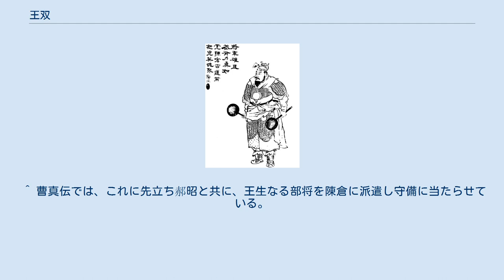王双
王 双（おう そう、生年不詳 - 228年）は、中国三国時代の魏の軍人・将軍。
 黄初3年（222年）、曹丕（文帝）の命で曹仁に従って呉の濡須への攻撃に加わった。
曹仁が濡須督である朱桓に大敗すると、生け捕られて武昌に送られた（濡須口の戦い）。
 太和2年（228年）冬、陳倉城を包囲していた蜀漢軍が兵糧の枯渇により撤退した時、曹真配下として騎兵を率いこれを追撃したが、諸葛亮軍の反撃に遭って戦死した。
 『三国志』には以上の記述しかないため、曹仁の下で呉に侵攻し捕らわれた後に釈放され、曹真の下で蜀漢と戦い戦死したのか、それとも同姓同名の別人物だったのか不明である。
 小説『三国志演義』では字は子全（『横山三国志』では子金）、隴西郡狄道県（現在の甘粛省定西市臨洮県）の人という設定になっている。
若くして曹真に従い、虎威将軍に任じられて諸葛亮率いる蜀軍と戦う。
60斤（後漢〜三国時代の尺度で約13kg）の大薙刀を振り回し、鉄の強弓を軽々とひく腕力に加えて流星鎚という鉄球を投げては百発百中と自慢する腕の持ち主だった。
蜀の謝雄と龔起らを討ち取り、張嶷に重傷を負わせるなどの活躍をするが、諸葛亮の策を受けた魏延によって斬り殺されている。
 ^ 曹真伝では、これに先立ち郝昭と共に、王生なる部将を陳倉に派遣し守備に当たらせている。